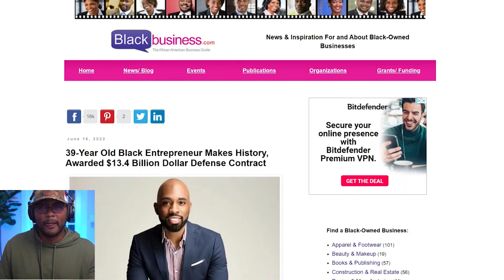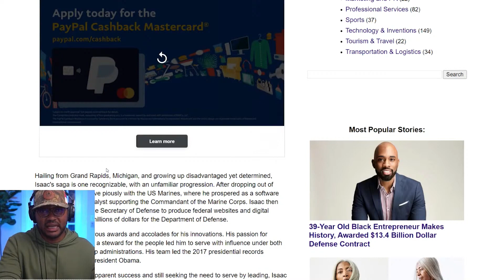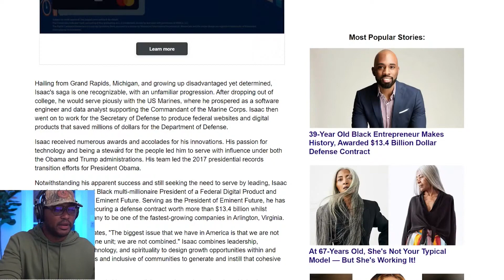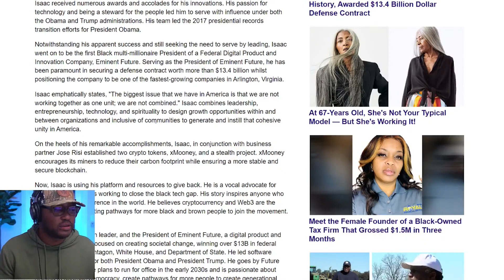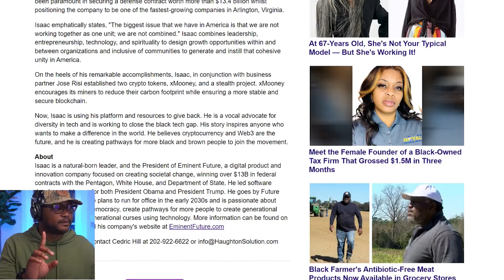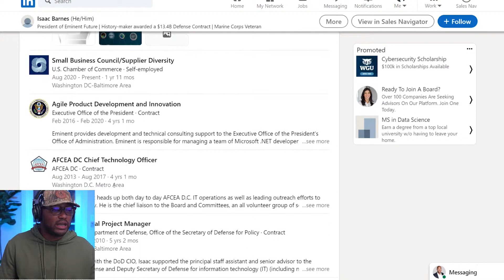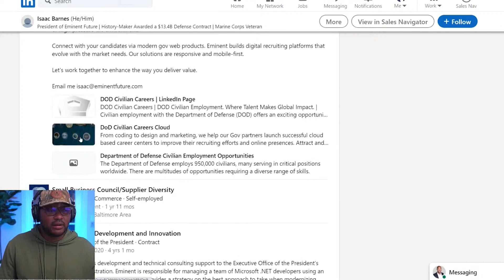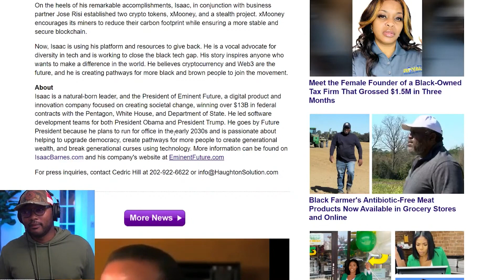HOW A 39 YEAR OLD ENTREPRENEUR BECAME A TECH BILLIONAIRE